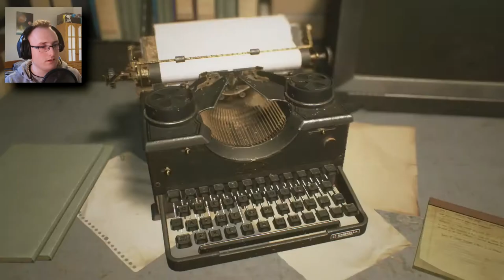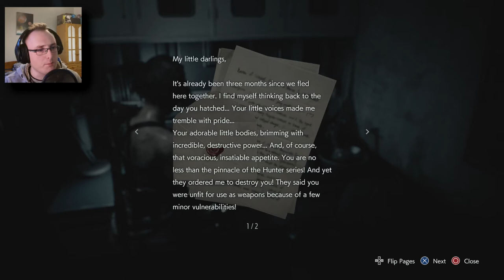SEWER DINOSAURS | Resident Evil 3 - Part 4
There's more scary things than alligators down here